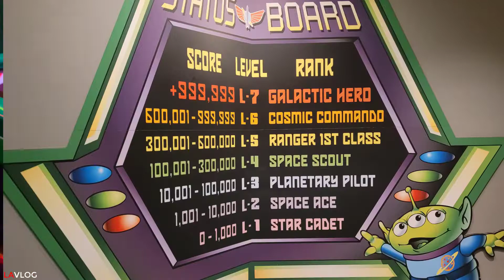Halloween Time at the Disneyland 2022 | Buzz Lightyear Astro Blasters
Can't Miss Experiences!!!
Spirit Away for Eerily Awesome Fun with Themed Attractions, Entertainment and More—September 2 to October 31, 2022

Buzz Lightyear Astro Blasters
Attraction located in Tomorrowland at Disneyland Park
Calling all Space Rangers! Take aim and fire your laser to defeat Zurg during a thrilling space battle.

World War Zurg
The Evil Emperor Zurg is stealing batteries to power a new weapon of destruction, and Buzz Lightyear—from the Disney and Pixar's Toy Story movies—needs your help!

Maneuver your XP-40 space cruiser through the shadowy Gamma Quadrant and beyond. Face down Zurg and his rampaging squad of robots and fire at will! Use the joystick to spin a full 360 degrees and blast glowing “Z” targets with your laser cannon to earn points.

Do you have what it takes to stop Zurg before it’s too late? The fate of the toy world is in your hands!

Scoring Points
Track your points on the electronic dashboard in your space cruiser. At the end of your mission, see your new Star Command ranking based on the points you earned. The lowest rank is the humble Space Cadet, but advanced players may even reach the highest rank—Galactic Hero!